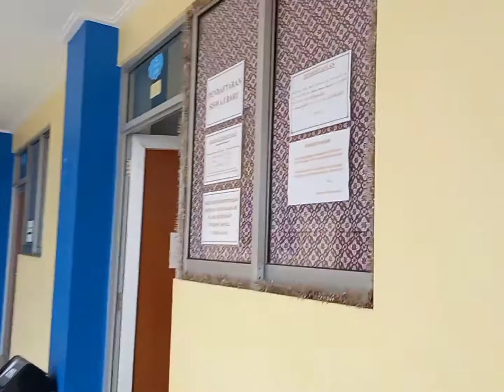Shakila Room Tour Kelas KB TK SD Mutiara Bangsa 7 School Citra Maja City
Toko Shakila Rafan Arrasya